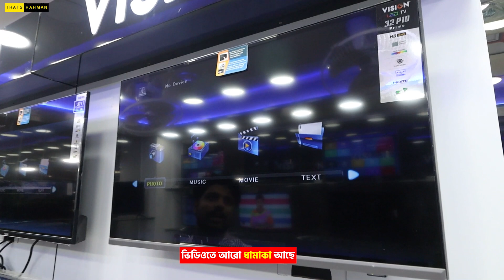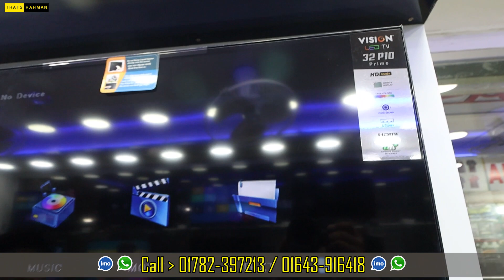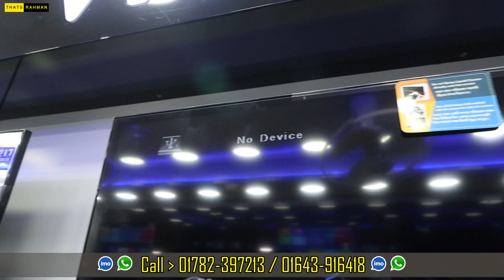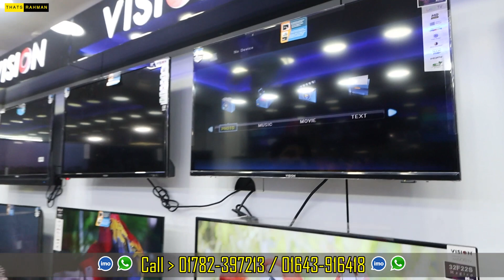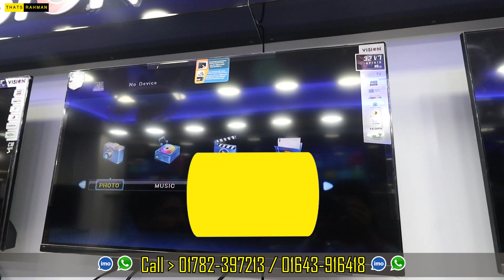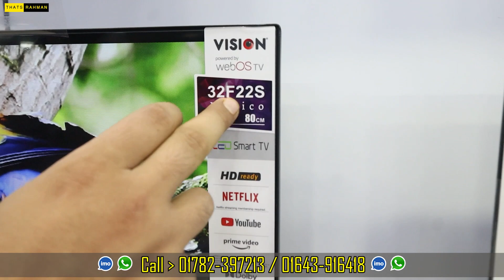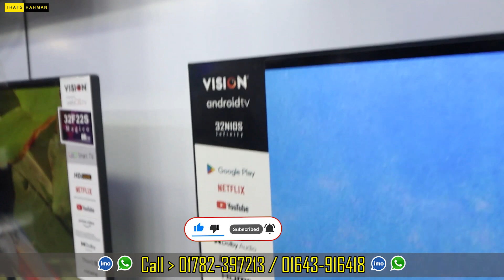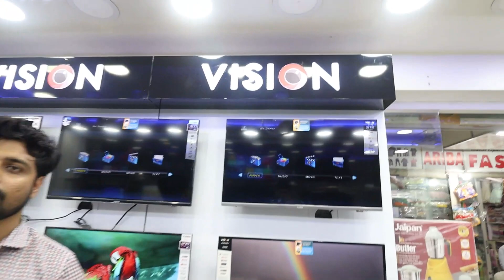Vision Smart TV Update Price In Bangladesh 2023 😱 Cheap Price Vision TV BD 2023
Vision Smart TV Update Price In Bangladesh 2023 🔥 Cheap Price Vision TV BD 2023 | Vision TV Price BD Vision Android TV, Smart TV,  LED TV  TV Price in Bangladesh Vision Electronics, a leading brand in electronic products, has introduced Google-certified Android TV as Bangladeshi's first local brand in the Bangladesh market.

Vision 32" LED TV C10 Promo Price
VISION 75" LED TV 3D 4K H01 Smart Price
Vision 32" LED TV M04 Infinity Price
VISION 40" LED TV H02 Price
Vision 39" LED TV E7S Android Smart Price

🎯 ঠিকানা :

VISION EXCLUSIVE
MADAR BARI, PURAN THANA
UTTOR KHAN, DHAKA-1230

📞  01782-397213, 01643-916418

🎯আপনার প্রতিষ্ঠানের বিজ্ঞাপনের জন্য যোগাযোগ করুন: 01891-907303

Search Quarries:
smart tv
led tv
4k smart tv price in bangladesh
vision tv
vision led tv
টিভির দাম